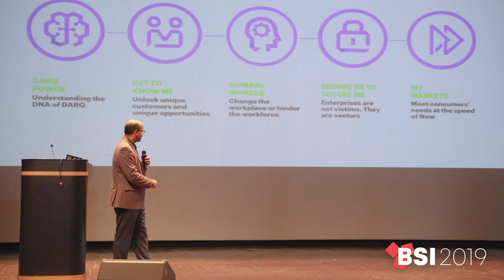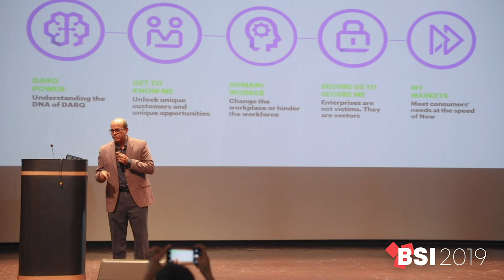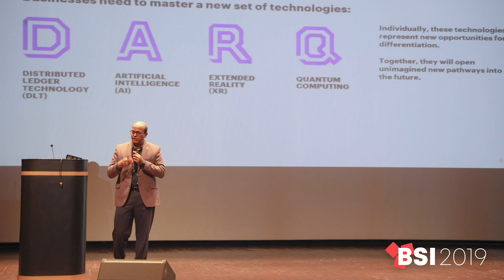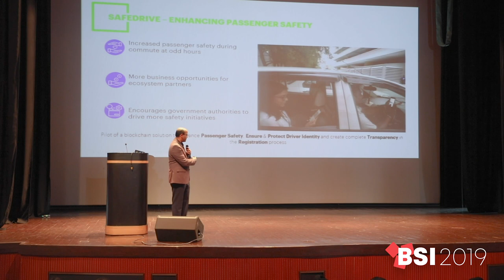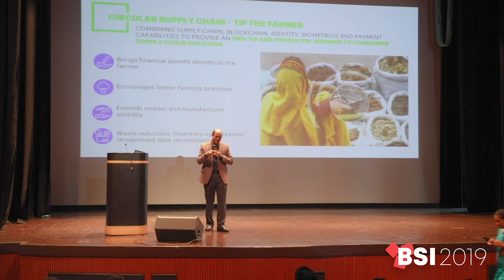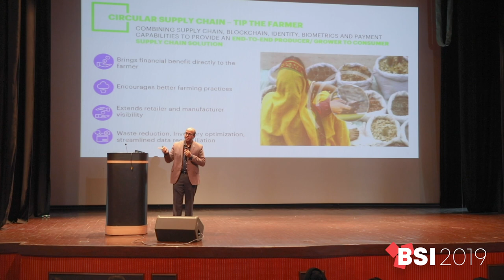Corporate Presentation by Accenture at BSI 2019